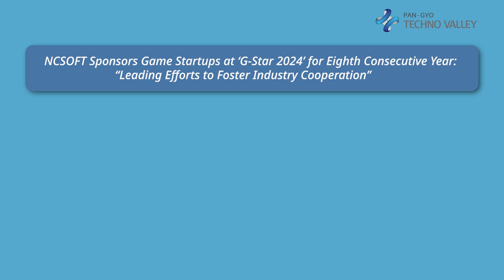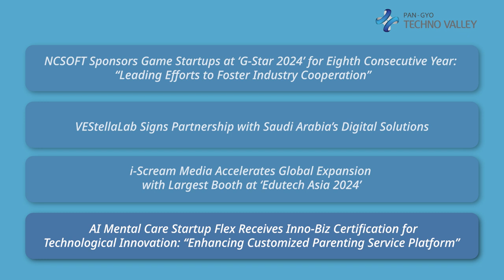Pangyo Techno Valley Weekly News : Startup & ICT News From Pangyo [20241118]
11th Pan-Pan Day Successfully Concludes, Boosting Global Startup Ecosystem in Pangyo

The 11th Pan-Pan Day successfully concluded at Pangyo Techno Valley, boosting the local startup ecosystem by facilitating connections between startups, investors, and corporate representatives. During the event, innovative startups showcased their products, including AI-driven branding platforms, sustainable pet products, and AI communication tools, attracting significant interest from investors. This initiative is part of an ongoing effort to energize the Pangyo startup scene and support startups reaching global markets.

EKLEER Honored with CES 2025 Innovation Award for Smart Display Promoting Digital Inclusion

EKLEER has been recognized with a CES 2025 Innovation Award for its Smart Display for Digital Inclusion, a solution designed to make technology accessible in emerging markets. It transforms smartphones into full-featured workstations via USB-C, promoting digital inclusivity in education, work, and healthcare. Positioned in Suwon, Korea, EKLEER will showcase this transformative technology at CES 2025 in Las Vegas, reinforcing its commitment to bridging the digital divide through innovative, cost-effective solutions.

Fobecon to Showcase AI-Powered Construction Quantity Estimation Service ‘Auto QTO’ at 2024 Smart Construct Expo

Fobecon will showcase its AI-powered quantity take-off service, Auto QTO, at the 2024 Smart Construct Expo, which will take place from November 20 to 22 at KINTEX in Ilsan. Auto QTO 1.0 allows rapid generation of construction quantity estimates from CAD drawings, serving major companies like Wooshin Ace and Kijun Construction. The expo, which highlights innovations in digital construction, is hosted by the Ministry of Land, Infrastructure, and Transport and offers free registration until November 19.

NCSOFT Sponsors Game Startups at ‘G-Star 2024’ for Eighth Consecutive Year: “Leading Efforts to Foster Industry Cooperation”

NCSOFT will sponsor four game-developing startups at G-Star 2024 in Busan, marking its eighth year of supporting industry collaboration. The "Startup with NC" booth will provide startups with opportunities to showcase games, hold business meetings, and explore investments, underscoring NCSOFT's commitment to fostering growth in Korea's gaming industry.

VEStellaLab Signs Partnership with Saudi Arabia’s Digital Solutions

VEStellaLab has partnered with Digital Solutions in Saudi Arabia to expand its AI-powered parking optimization solution, Watchmile, into the Saudi market. Leveraging Digital Solutions’ local network, VEStellaLab aims to enhance parking efficiency across high-traffic locations. Building on its success with projects like Al Bujairi Heritage Park, it is positioning itself as a key smart city solution provider in the Middle East.

i-Scream Media Accelerates Global Expansion with Largest Booth at ‘Edutech Asia 2024’

i-Scream Media showcased its innovative AI-based education solutions at Edutech Asia 2024 in Singapore, featuring tools like ThinkerBell, Classtool, and ART BONBON. The company engaged with global education leaders, highlighting Korea’s edutech advancements and aiming to expand its international partnerships and market presence, particularly in Southeast Asia.

AI Mental Care Startup Flex Receives Inno-Biz Certification for Technological Innovation: “Enhancing Customized Parenting Service Platform”

AI mental care startup Flex has received Inno-Biz certification, recognizing its technological innovation and growth potential. Flex aims to enhance its Kids Diary platform by combining AI and edtech to provide customized parenting services. Supported by its 25 registered patents, the company plans to expand into the national mental health platform market by 2025.